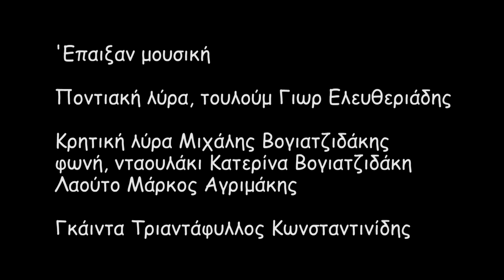ΠΑΡΑΔΟΣΙΑΚΟΙ ΧΟΡΟΙ | ΡΟΥΣΤΙΚΑ 2013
Θράκες, Πόντιοι και Κρήτες συναντήθηκαν στο Ιδιόκτητο Μουσείο παραδοσιακών φορεσιών στα Ρούστικα Ρεθύμνου των αδερφών Φραγκιαδάκη και μας χάρισαν μια αξέχαστη βραδιά γεμάτη Παράδοση...